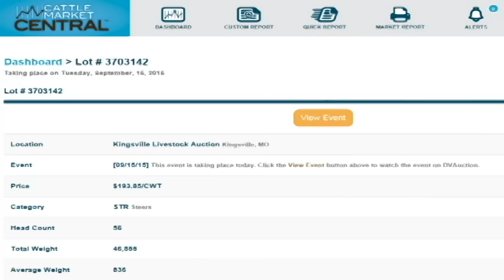3 Minutes: Down Syndrome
Market Update for Wednesday September 16, 2015